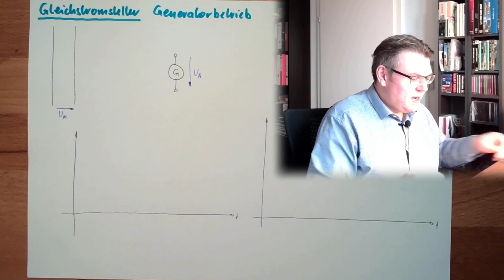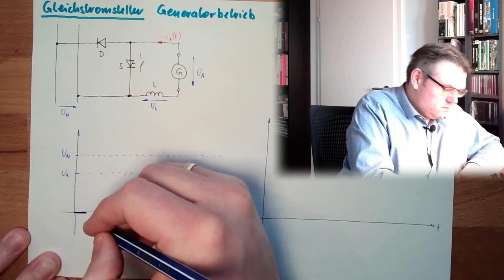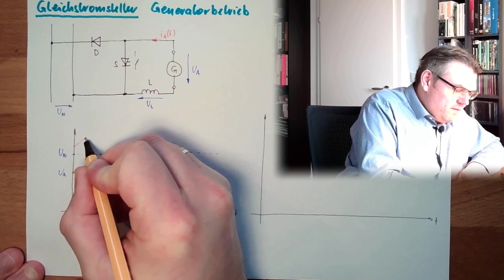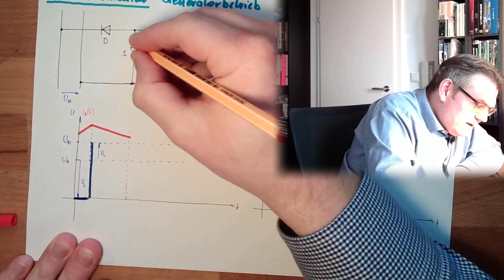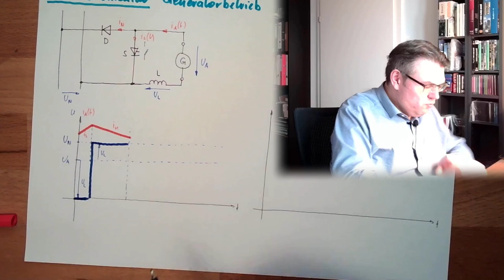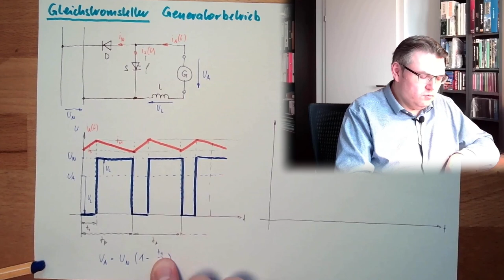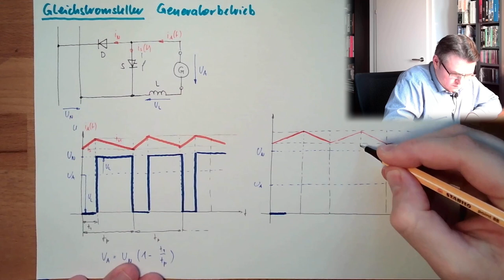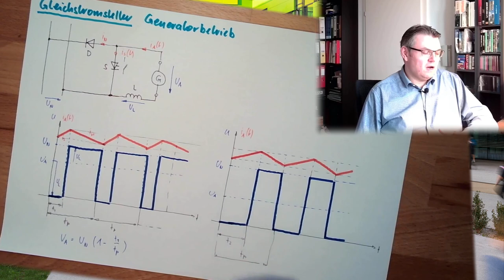GSM 20: Gleichstromsteller Generator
Ein Element, welches eine Gelichspannung in eine varaibale Glaichspannung wandeln kann - wie geht das? Hier eine Erklärung des DC-DC-Stellers für den Generatorbetrieb.